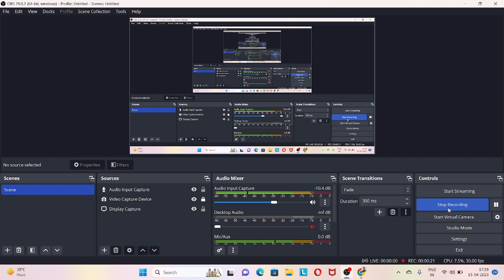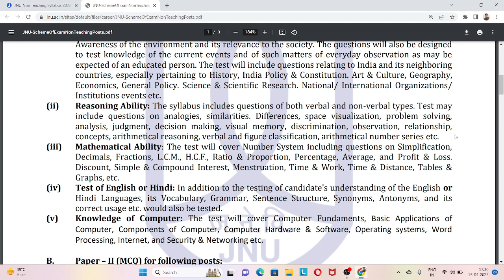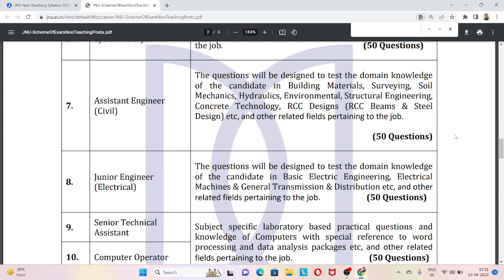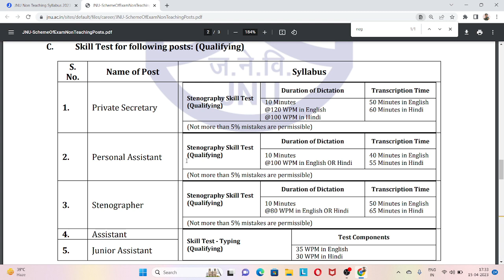jnu admit card 2023| jnu non teaching admit card 2023|jnu non teaching exam date|nta jnu admit card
Nta Jnu Non Teaching Negative Marking | Nta Jnu Syllabus | Nta Jnu Eaxm Pattern |Nta Jnu Typing Test
Nta Jnu Non Teaching Safe Score | Jnu Non Teaching Safe Score 2023 | एक दम आसानी से सिलेक्शन होगा

nta Jnu Non Teaching Recruitment Total form
jnu total form fill up
non teaching recruitment jnu total form fill up
non teaching recruitment jnu exam date
jnu exam date non teaching
jnu online form 2023
jnu recruitment 2023 notification
jnu recruitment 2023 qualification
jnu vacancy 2023
jnu junior assistant recruitment 2023
nta Jnu non teaching recruitment exam date
nta jnu non teaching recruitment exam date 2023
non teaching jnu exam date
jnu junior assistant exam date
jnu mts exam date
Jnu Exam Date 2023
Nta jnu Non Teaching Exam Date 2023
Jnu non teaching exam date
jnu non teaching admit card 2023
jnu mts exam date 2023
jnu admit Card 2023
jnu mts admit card 2023
jnu non teaching recruitment 2023 exam date
Nta jnu non teaching typing
nta jnu non teaching exam date